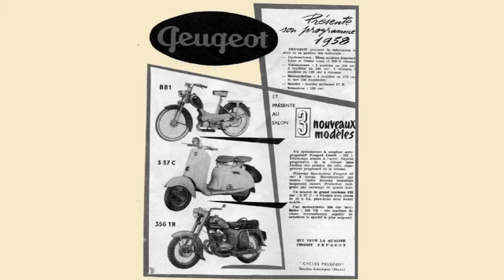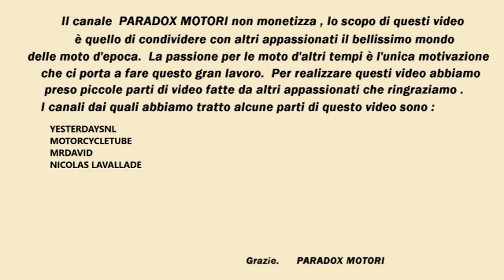Moto PEUGEOT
Moto storiche e d'epoca